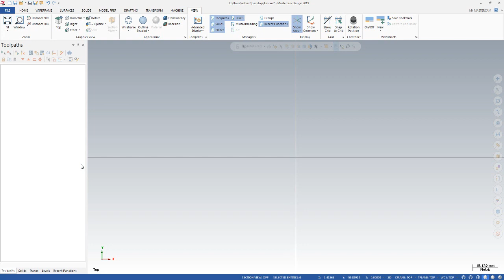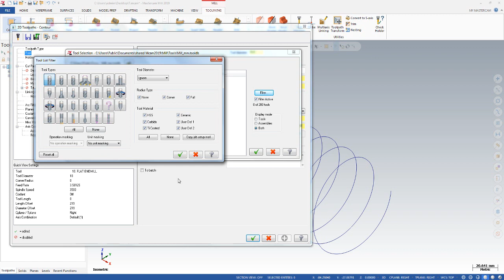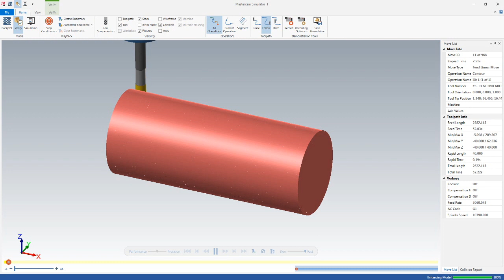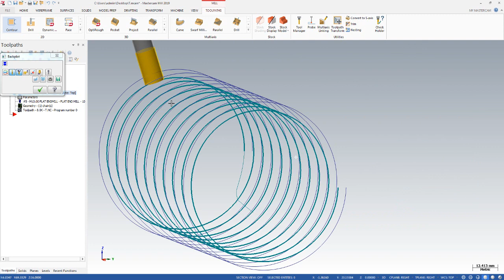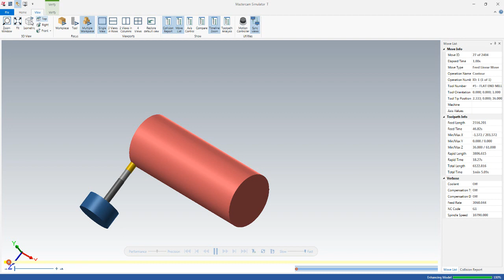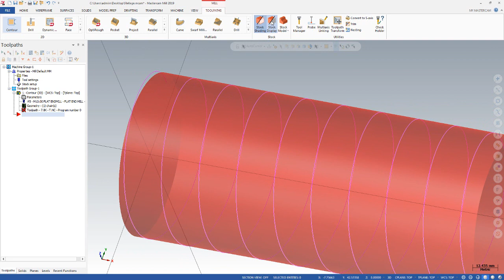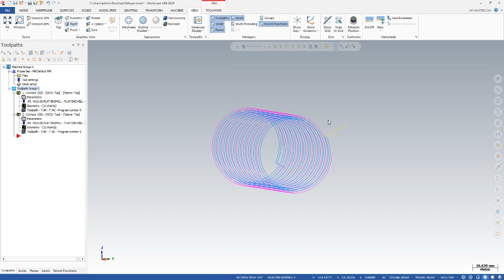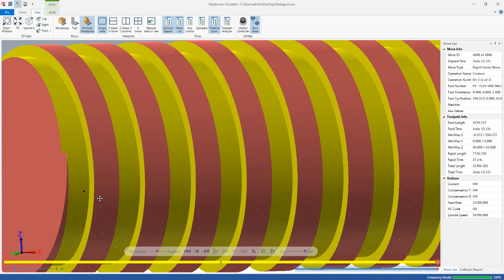ToolPath 4 Axis -- Creation of square thread screws in contour 2d